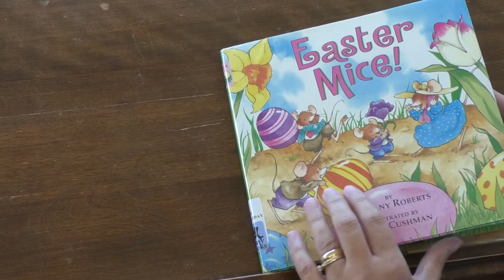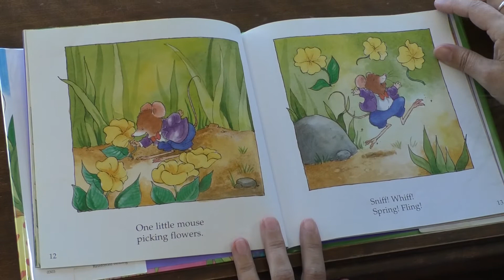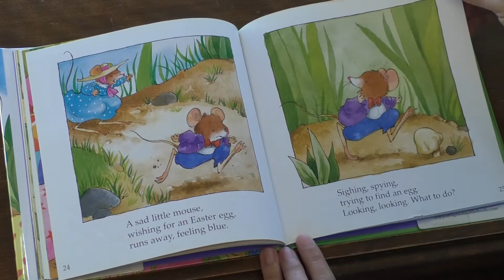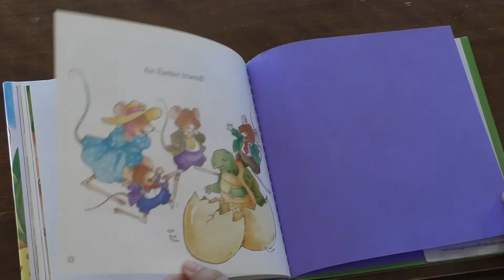Storytime! "Easter Mice"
In "Easter Mice" by Bethany Roberts, a giant Easter egg hunt is underway! But one little mouse is having so much fun in the Spring sunshine he forgets to hunt for eggs.